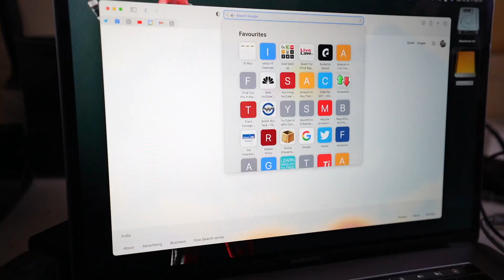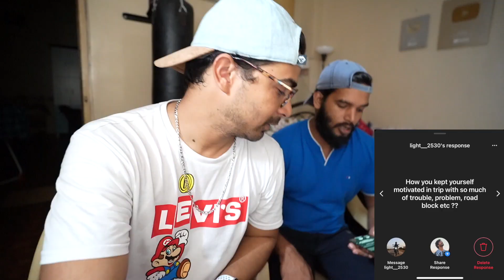MOST EXPENSIVE MOMENT OF THE TRIP